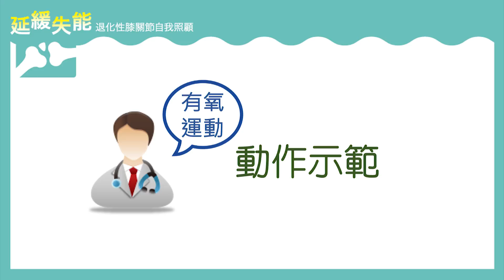6-2-2強化膝關節周圍的肌肉力量(年長者篇2)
強化膝關節周圍的肌肉力量(年長者篇2)